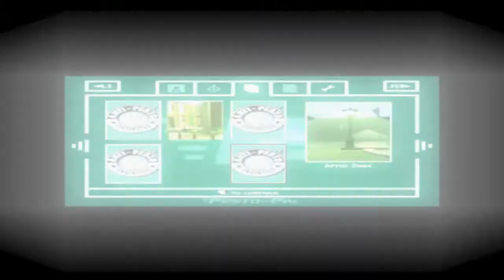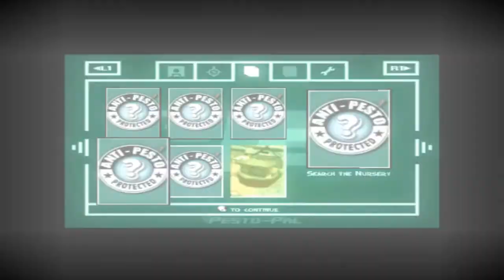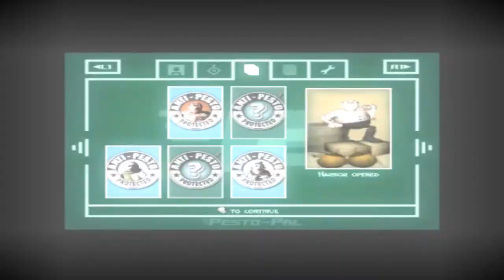Let's Play/Walkthrough: Wallace and Gromit The Curse of the Were Rabbit Game Part 13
Part 13 of the Wallace and Gromit: The Curse of the Were-Rabbit Walkthrough for PS2.

In this part of the walkthrough we enter Wallersey to do some more tasks such as getting back seeds for a little girl and helping to get back some engine gaskets.